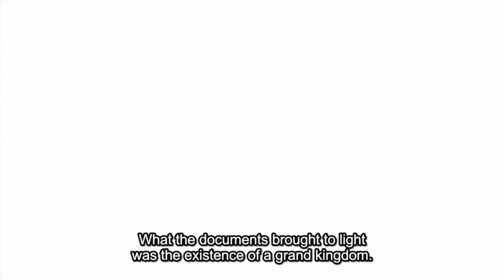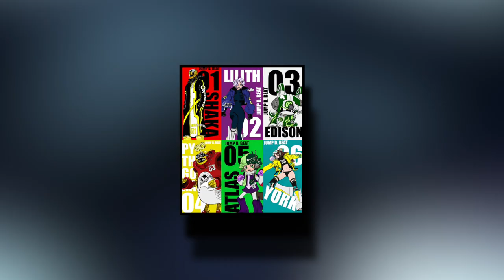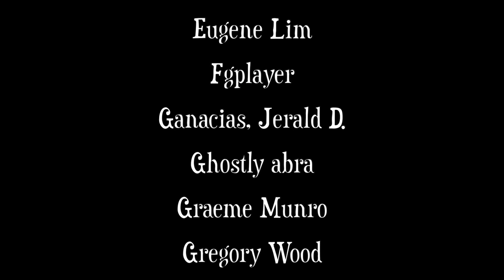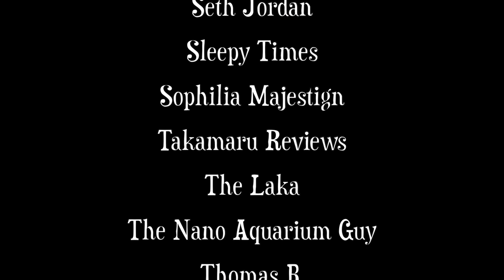YOU'RE NOT READY FOR THIS!!!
Thumbnail artist: heiser.art